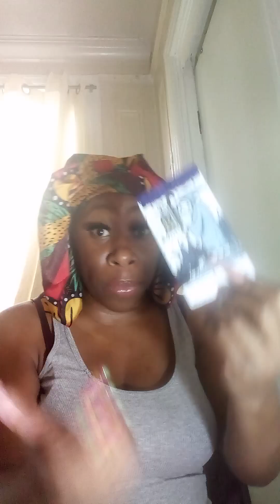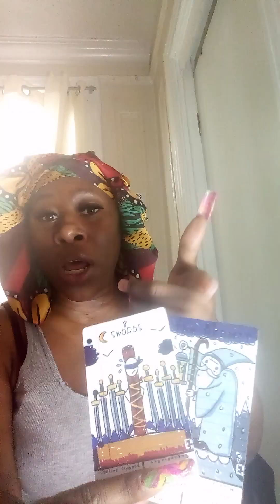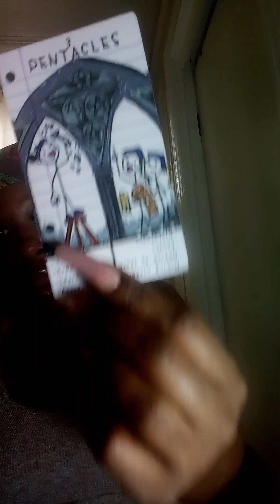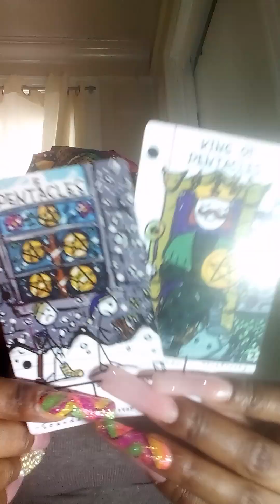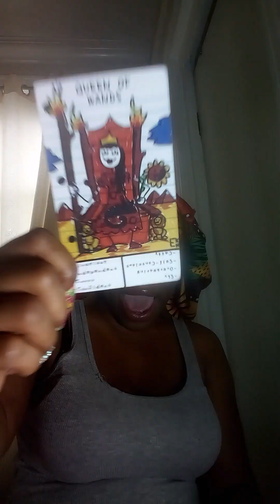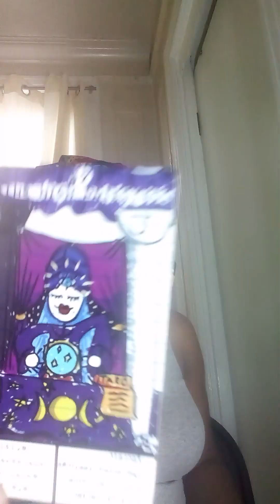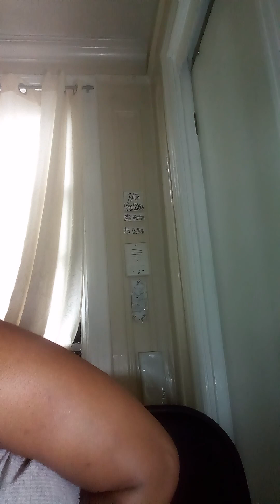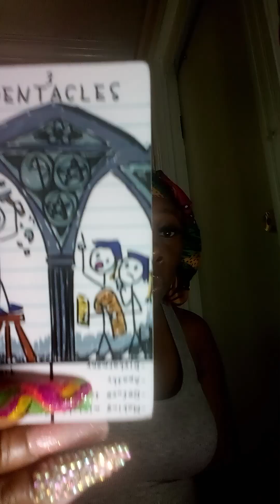Karmic's are messing with people's Debt card connecting with outsiders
Karmic are messing with people Debt card connecting with outsiders#tarot tarot reading spiritual journey healer karmic collective message general message food stamps#EBT card#Debt cards#Spiritual Grenade